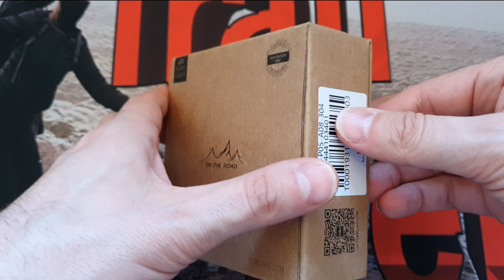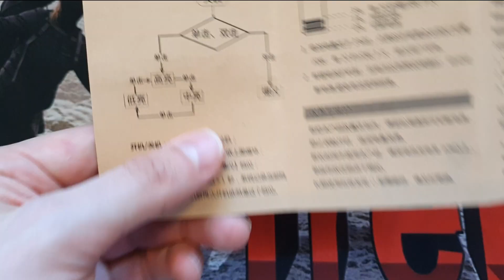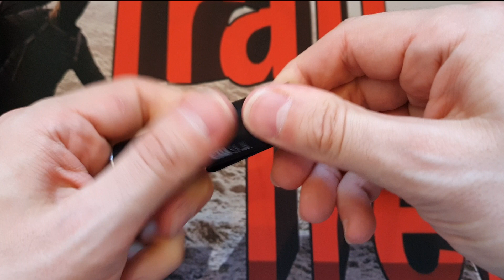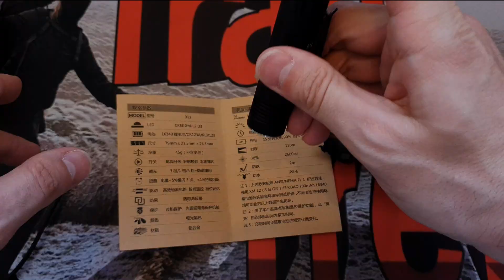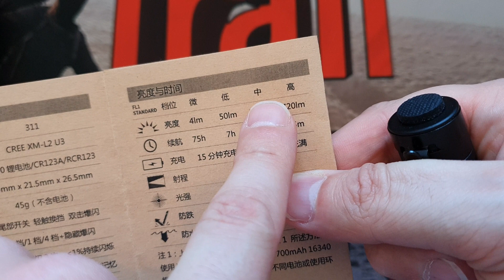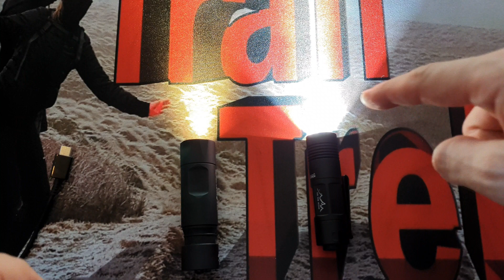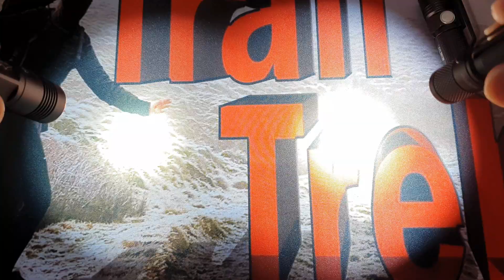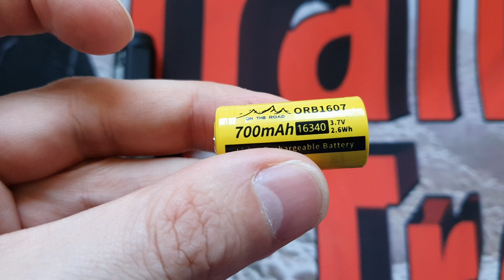Trail trek review On The Road 311 LED flashlight EDC 16340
Trail trek review On The Road 311 LED flashlight EDC

You know i didn't feel blown away but for a simple and small tail clicker this is a good package.
Type-c charging and a free battery, its cheap and effective.  A solid 7 out of 10.
Good work OTR, i would change a few thing though.

Intro section and out section uses the track Pathfinder by artist Kubbi